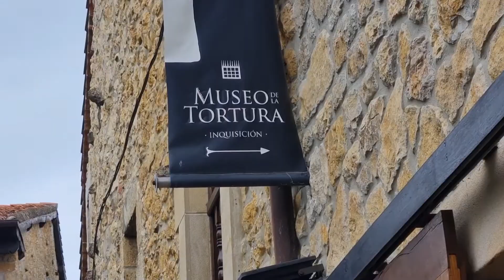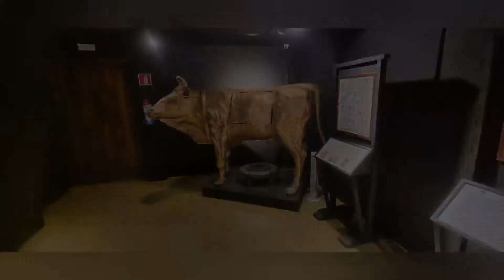En route vers Compostelle, de Santander à Santillana Del Mar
Chemin de Compostelle via le Camino del Norte